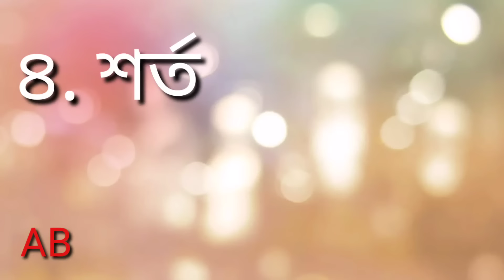Heart Touching Motivational Love Quotes In Bangla l Love Inspirational Speech Bangla l Love Quotes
Love inspirational speech quotes status video.

Be motivation and be change your life.

This Motivational shorts video status all about Boys and Girls.